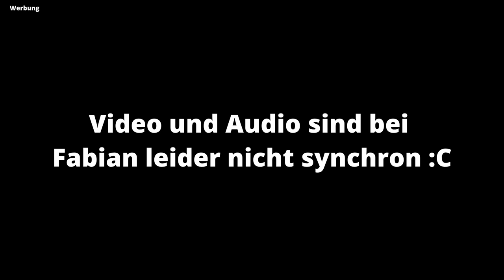Vitamin D - wann ist ein Supplement sinnvoll?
💚 Hier findest Du alle wichtigen Utensillien (Saaten, Erde, Anzuchtschalen) für die Mikrogrünzucht.